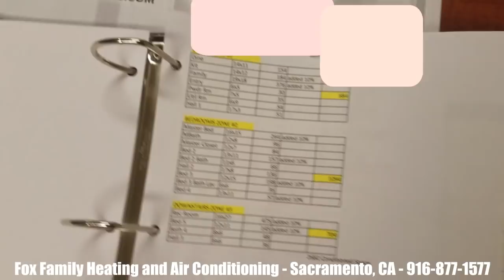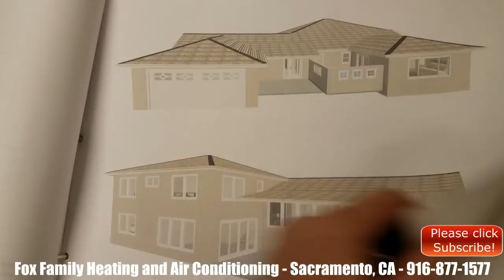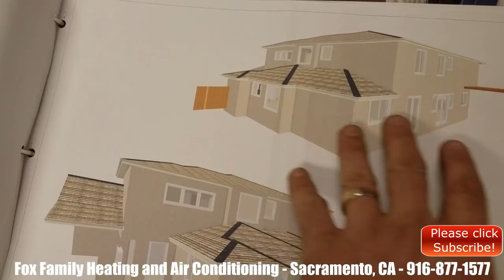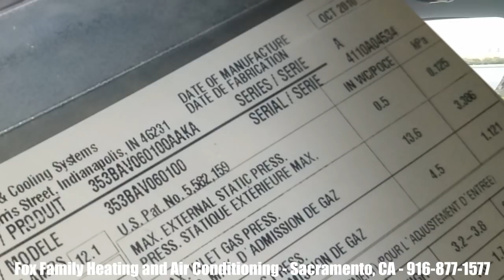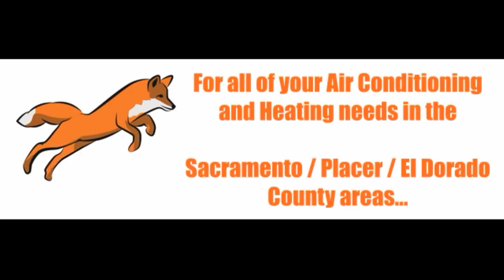Lately at Fox Family Heating and Air Conditioning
Lately at Fox Fox Family Heating and Air we have been steadily busy through late Winter of 2018.